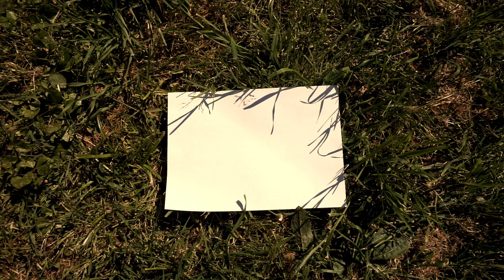Essere sé stessi - Be nice with yourself (Ep.3)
Il CamminodiSantiago ti pone tante sfide ad ogni passo, quelle di oggi per me sono state uscire dalla mia comfort zone e essere gentile con me stesso.
E niente. Grazie

The WayofSaintJames challenges you at every steps you make, today I was trying to go out from my comfort zone and be nice with myself.

*My Setup:
Camera: Sony Alpha 5100
GorillaPod: Joby Treppiede 1 K
Phone: Xiaomi Redmi Note 7

*Soundtrack:
1. I Thinking About it (Jeremy Korpas)
2. I Found DB Cooper (Craig McArthur)
3. Turtle Time (Verified Picasso)